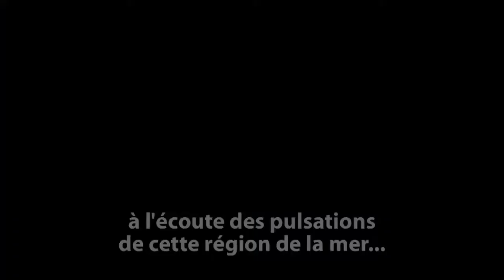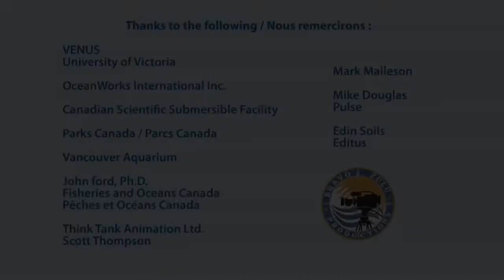(Sous-titrée) Les épaulards et l'observatoire VENUS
L'observatoire sous-marin VENUS, au large des côtes de la Colombie-Britannique, permet d'étudier comment le bruit produit par la circulation des navires affecte les communications de l'épaulard dans le détroit de Géorgie. Des microphones montés sur des plates-formes sous-marines fournissent un flux continu de données acoustiques qui sont transmises en temps réel aux laboratoires côtiers par un câble à fibres optiques. Ces données montrent que l'épaulard, une espèce qui se fie énormément aux vocalisations pour communiquer et se nourrir, a subi un impact négatif.